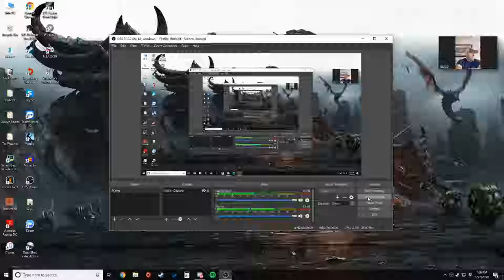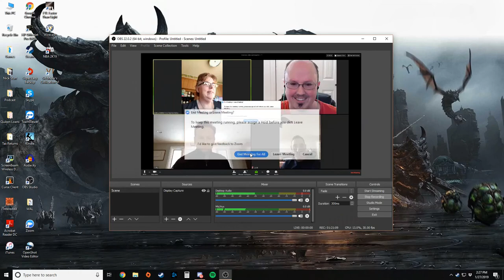WAL Book Club: Recap of Them by Ben Sasse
Listen in as our monthly bookclub recaps Them by Ben Sasse.